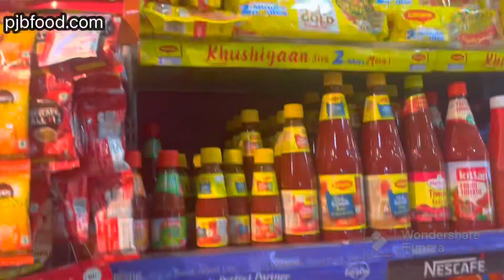Rashiyan bekri Gandhinagar#gandhinagar#cake#cakes#valentineday#valentine#pjbfood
Russian Bakery very reputable Bake Stall with 1000+ google review with 4.2 star rating at Gandhinagar. This video about second branch of Russian Bakery at Sector-6. The place is very clean and they make hygienic food at place. They make dry fruits based sweets. The taste is very authentic of sweets. They have very spacious seating. There is dine in options and ready to eat Cakes and Pastry range at the place.